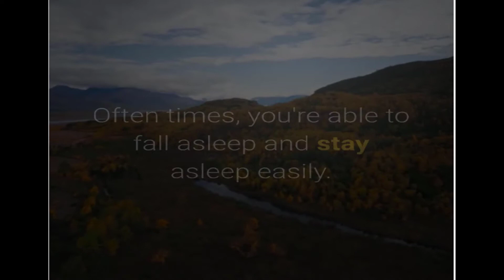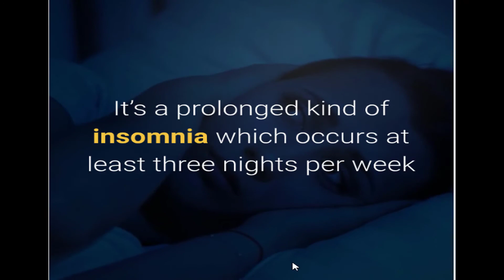The Two Types of Insomnia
There are two main types of insomnia. The first type is the kind of insomnia when you only suffer a couple of restless nights. Often times, you're able to fall asleep and stay asleep easily. For many, insomniacs might not think that they are suffering from it but the fact is, they could be having Acute Insomnia.